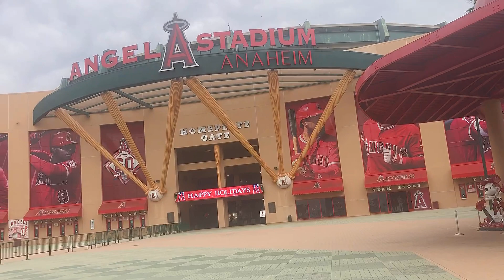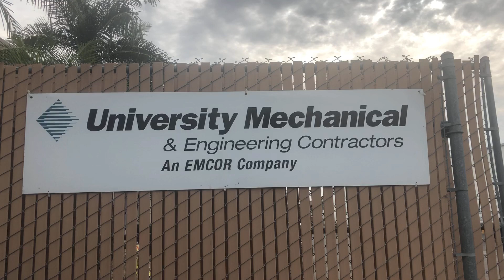WHERE WILL I BE WORKING THIS JAN 2022-Will REVEAL here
This will be another journey of my life